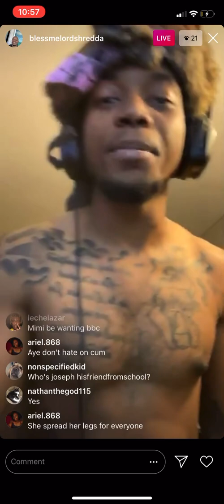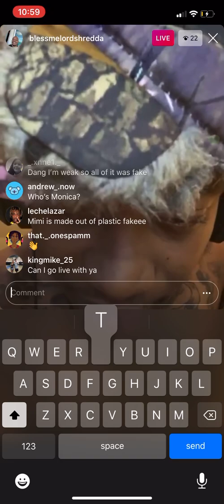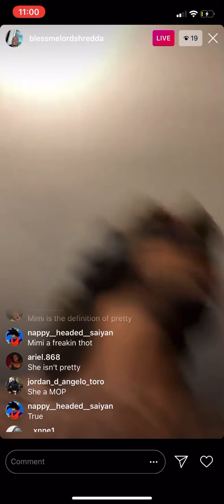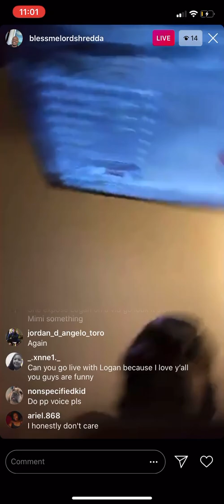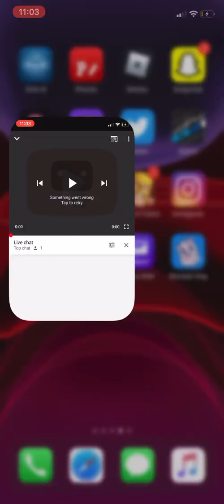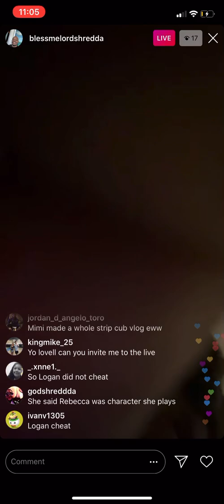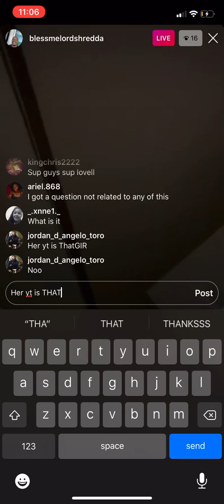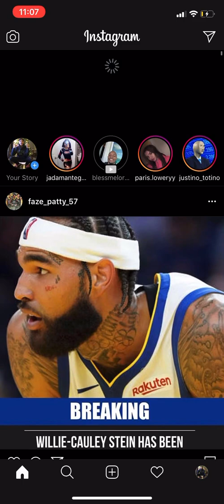SML Drama|Lovell exposing mimi|MUST WATCH!!! | Roasting her!! TEA!!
I do post this but I rec it when I was in his stream so I ended up postn it bec I will get new peeps thanks for 1k views this is the biggest vid of views I’m so happy thanks soo much guys love ya